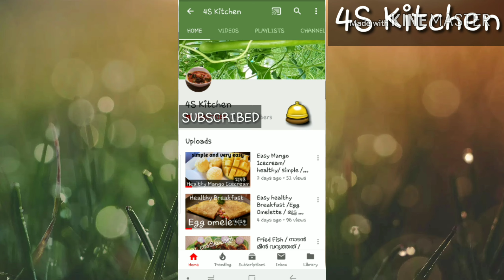Magic Weight loss juice/ lose weight 10 lbs in 10 days/ best detox juice